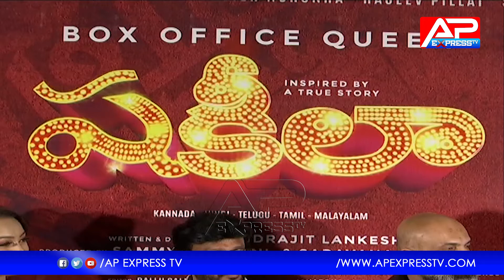Shakeela Biopic Movie Press Meet | Richa Chadha | Ester Noronha | Ap Express Tv